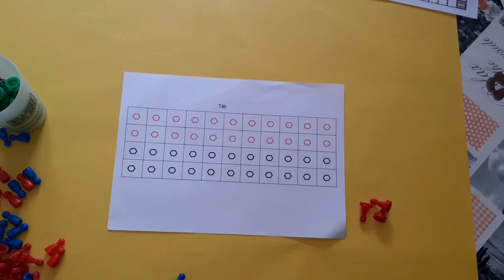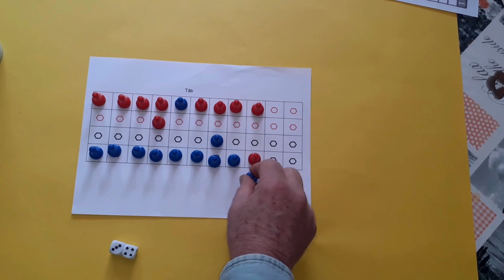Règle du jeu Tâb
Le jeu du Sahara. Jeu de parcours, aux multiples variations,